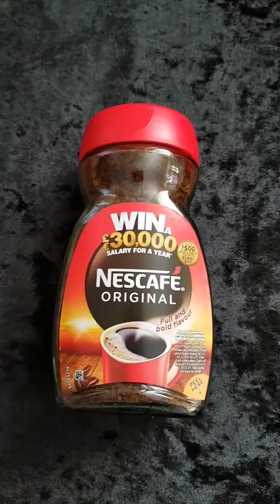/Jar decoration with coffee powder &paper/Simple jar decor/paper crafts/Home decor idea/Reuse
In this video I show how to decor waste jar with coffe powder and paper  .It’s very easy.Hope you all enjoy☺️

Materails
Paper
Coffee powder
Jar
Scissor
Glue
Water
Jute rope
Permanent black marker